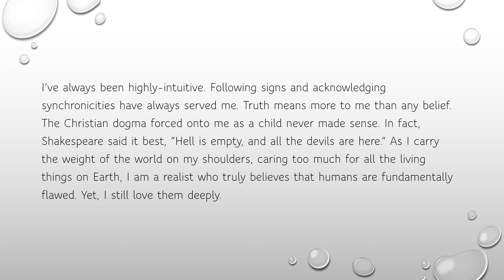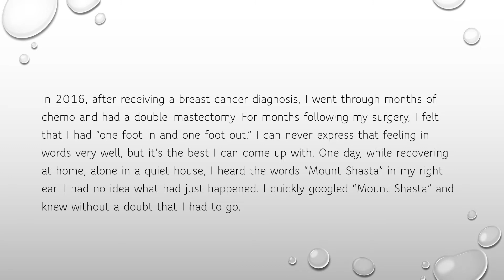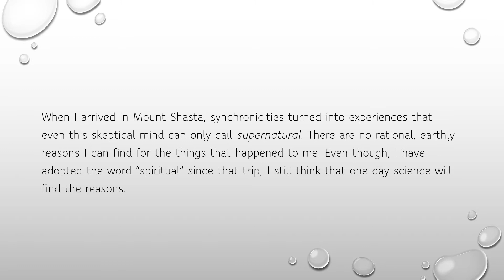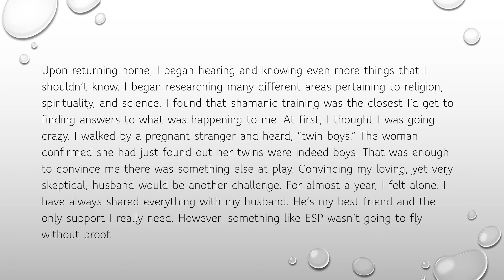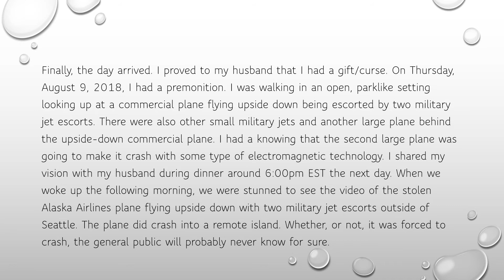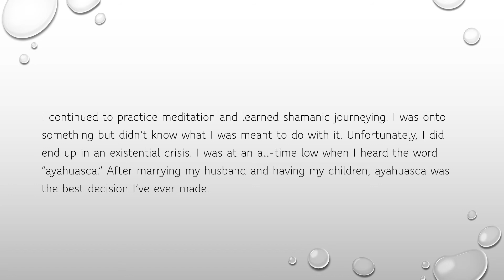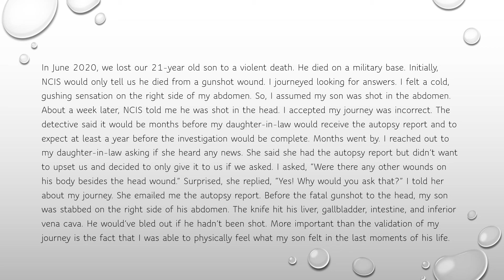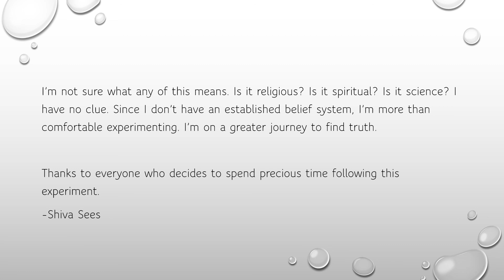Why I created this channel...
I created this video because there were too many characters in even this short version of my story for the 'About' section of my channel.